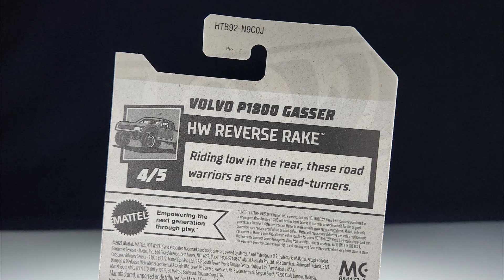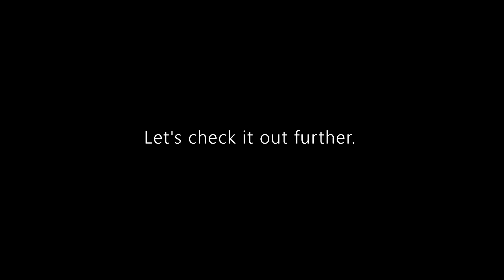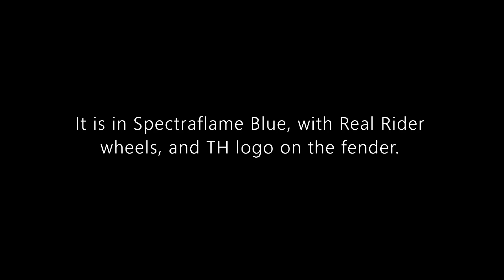Hot Wheels Mainline Review: Volvo P1800 Gasser | 2024 HW Reverse Rake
Hello and welcome to Syracuse Internationals' YouTube channel. This is another episode of Hot Wheels Mainline Review featuring a Volvo P1800 Gasser from the 2024 HW Reverse Rake.